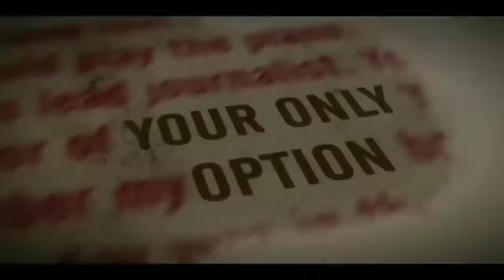Dilbar | Dilbaro | Satyameva Jayate | upcoming movie official trailer 2018 | Jnm Assembly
compilation upcoming movie song dilbar from Satyameva jayate and Trailer of hate story 4
© T-Series